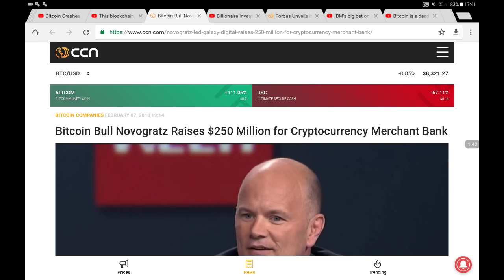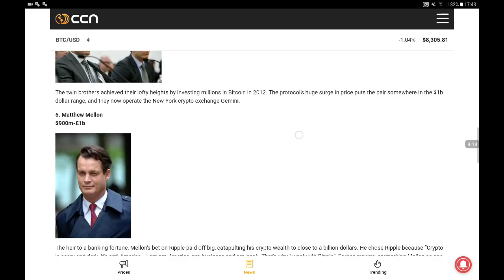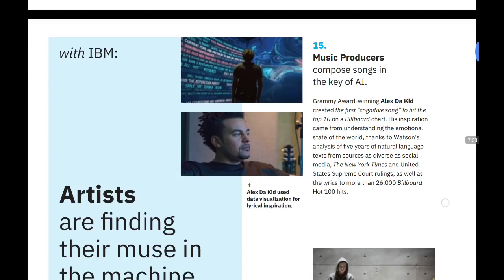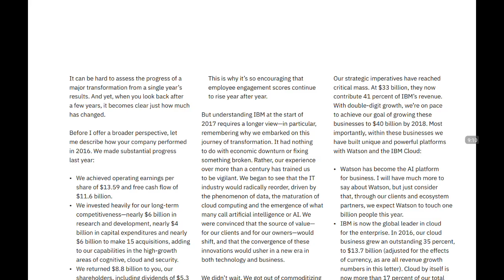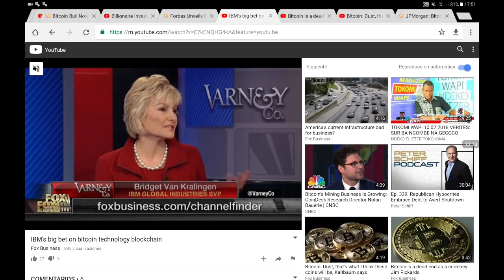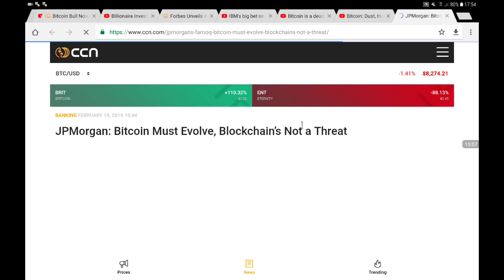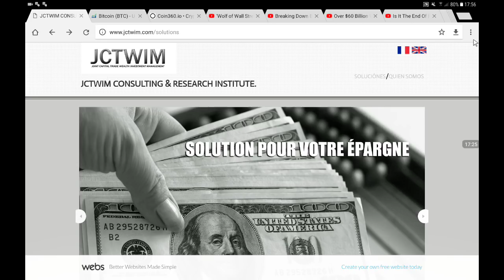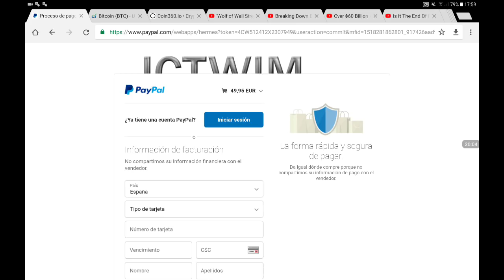partie nº2 Bitcoin Blockchain : Le Crypto Rapport du 10 Février 2018